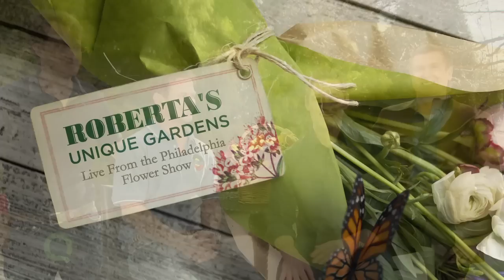Get to Know Roberta's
Get to know the Wallien brothers and the story behind Roberta's Unique Gardens.